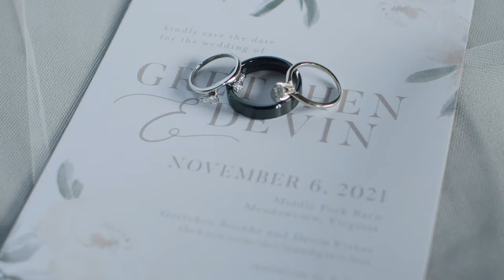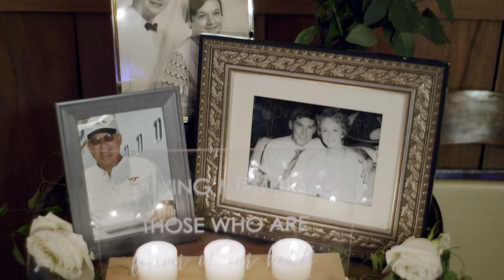Fisher Featurette Film